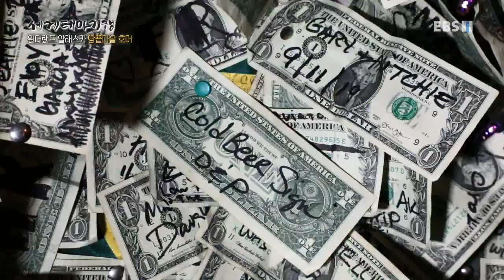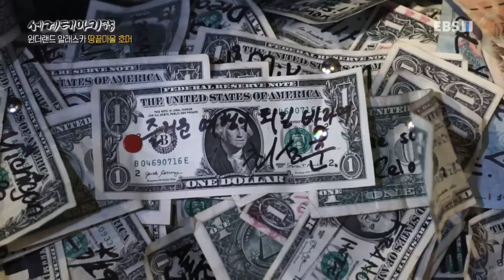세계테마기행 - 원더랜드 로키, 알래스카- 어마어마한 가(家)_#002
공식 홈페이지 원더랜드 로키, 알래스카- 어마어마한 가(家),

눈과 얼음의 고장, 알래스카 페어뱅크스. 여름철 철새 도래지로 유명한 크리머스 필드. 앵커리지와 케나이반도 남단을 잇는 수어드 하이웨이에서 만난 포티지 빙하, 턴어게인 암. 땅끝마을 호머,